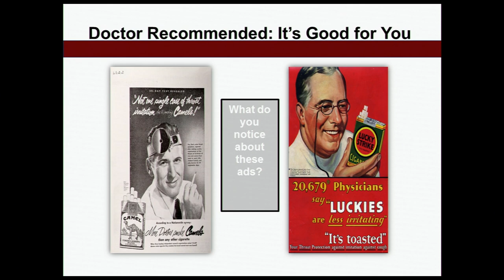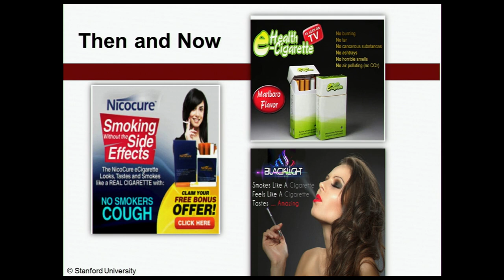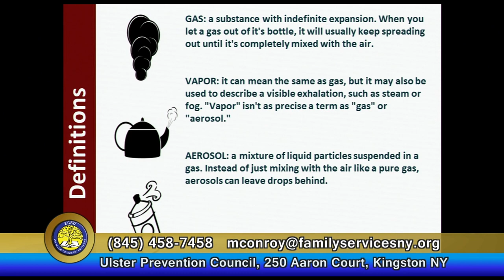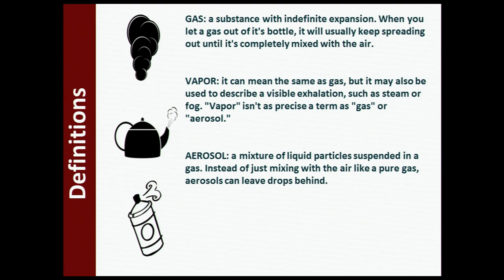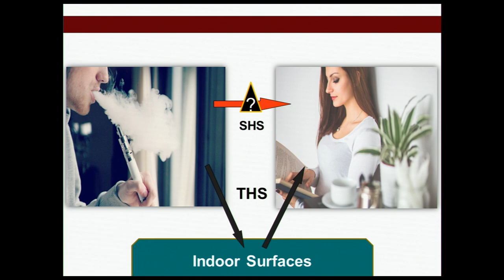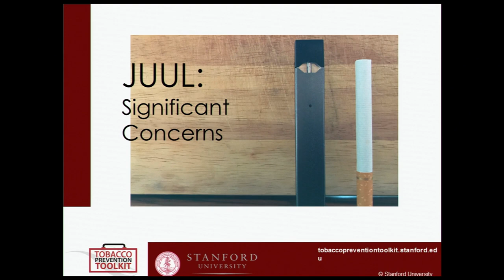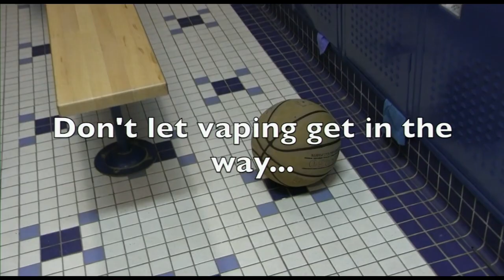Spotlight on Wawarsing 11/1/18 - Ulster Prevention Council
Ulster Prevention Council appearing on Spotlight on Wawarsing.
Recorded on November 1, 2018 by Students & Staff of the ECSD TV & Radio Studios.